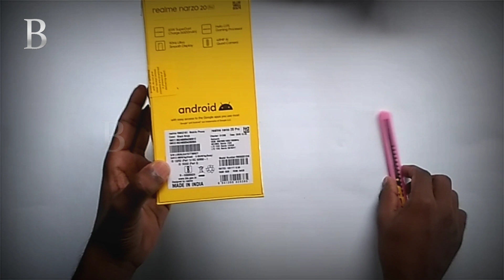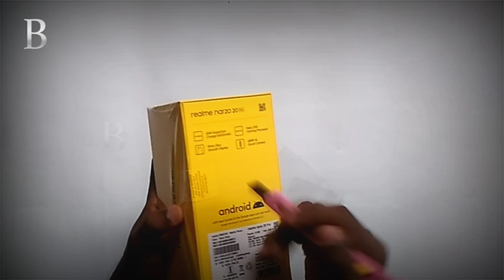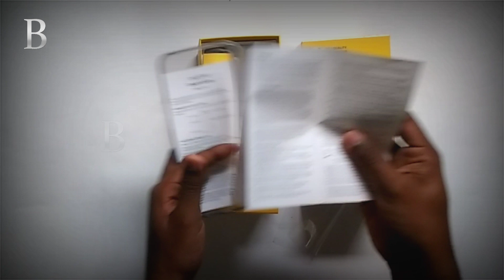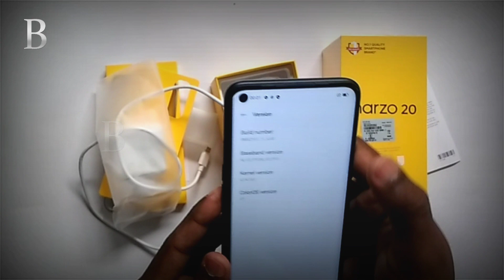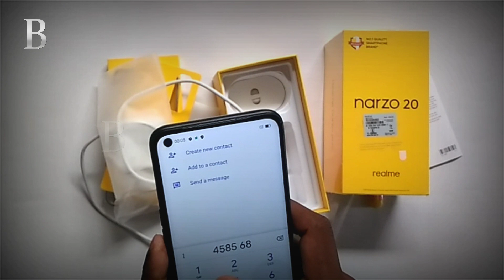Realme Narzo 20 Pro Unboxing Black _ B Merely